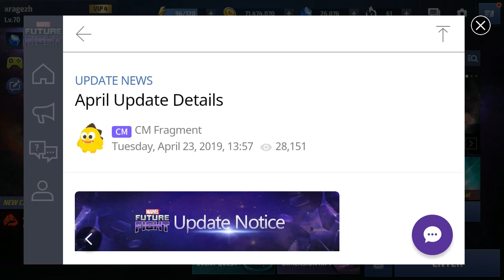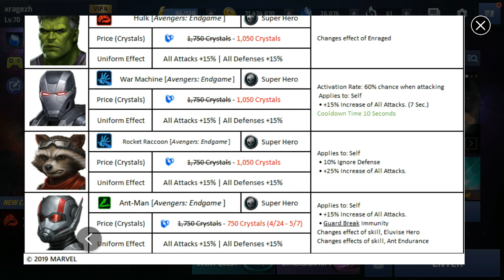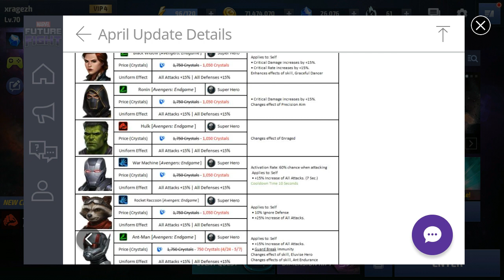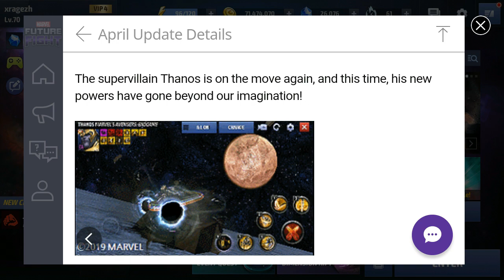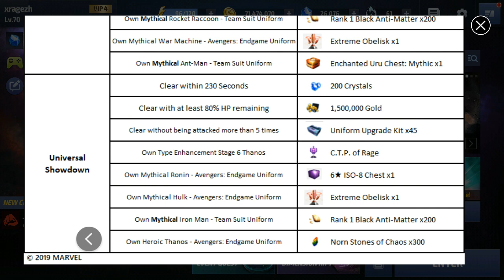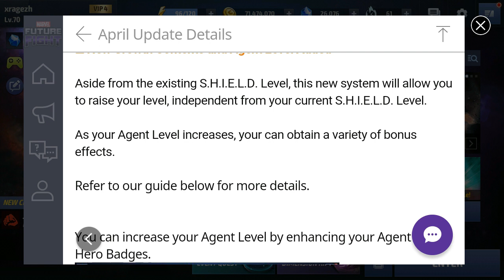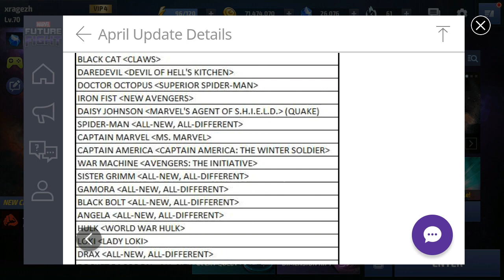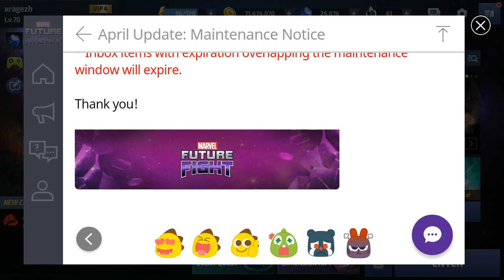V5.0 Update and Maintenance Details - Marvel Future Fight Tamil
This video about V5.0 Update and Maintenance Details in marvel future fight mobile game.

my alliance id- fur